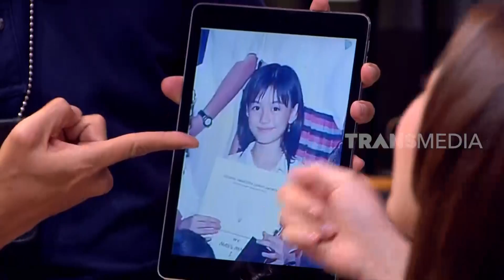TINA TOON Melapor Kehilangan Motor | LAPOR PAK! (04/05/23) Part 2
LAPOR PAK!